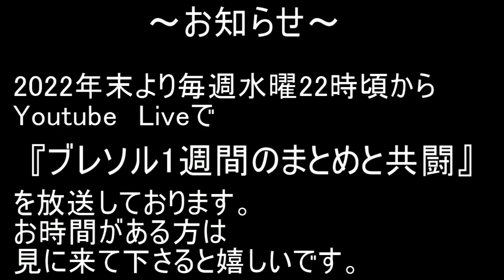BLEACH ブレソル実況 part2884(キャラクター紹介:第442回ノイトラ(The Hidden)紹介)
不定期にキャラクター紹介をしてきます。今回は第442回ノイトラ(The Hidden)の紹介です。